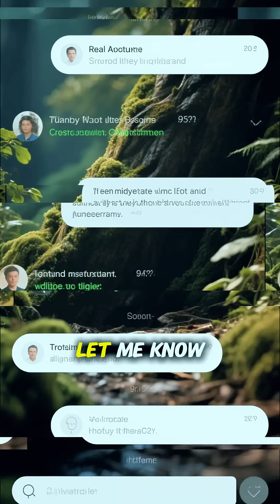Kardashev Scale Civilizations Masters of Universal Spacetime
What if advanced civilizations could bend spacetime itself? 🌌
In this short, we explore the Kardashev Scale and how Type I, Type II, and Type III civilizations might master energy on planetary, stellar, and galactic levels. From harnessing entire stars to controlling universal spacetime, this is the mind-bending future science reveals.
Are we on the path to becoming one of them? Or are such civilizations already out there?